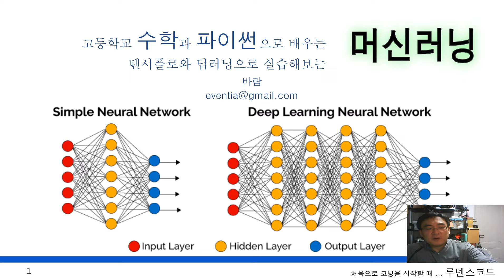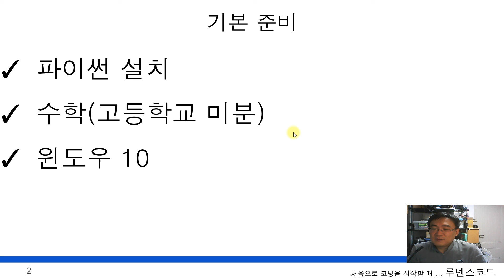고등학교 수학만 알면 따라할 수 있는 인공지능, 머신러닝, 딥러닝 01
고등학교 수학만 알면 따라 할 수 있는 인공지능, 머신러닝, 딥러닝, 텐서플로우 강좌입니다.
파이썬과 수학을 공부할 마음의 준비를 하세요. ^^
인공지능과 머신러닝은 거의 같은 의미로 사용됩니다. 기계를 학습시킨다는 것이 머신러닝이라면 인공지능은 학습을 시킬 때 인간이 사고하는 방식을 참고로 컴퓨터에게 학습을 시켜 지능을 부여한다는 의미입니다.

윈도우 10, 64비트 개발환경에서 파이썬 3를 사용합니다.
고등학교 수학을 통해 기본적인 인공지능, 특히 딥러닝이 어떻게 이루어지는지 설명합니다.
1주에 4회, 각 15분 정도의 동영상을 올리도록 노력하겠습니다.

코딩만 해서는 아무것도 안됩니다. 마치, 구조공학을 모르고 계산기 사용법만 아는 사람이 건물을 짓는 것과 같습니다. 회계원리를 모르고 계산기만 두드릴 줄 아는 사람에게 돈을 맡기지 않듯이, 머신러닝은 수학적 기초가 반드시 필요합니다.

처음 접하는 분들을 위해 고등학교 수준의 수학을 포함해서 최대한 쉽게 설명하려고 합니다. 단, 수포자인 상태를 계속 유지하는 분들은 이 강의를 들으실 필요가 없습니다. 수포자를 포기하고 시작하세요. ^^

소스와 관련 자료는 깃허브에 올리고 있습니다.